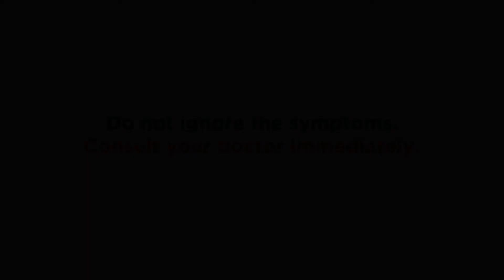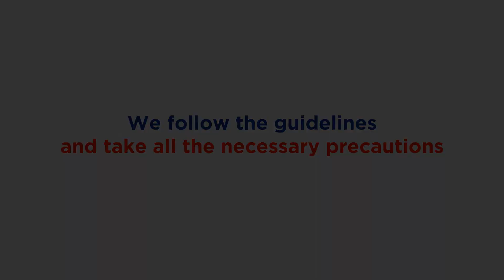Don't delay your treatment due to Covid-19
Orthopaedic treatment is just as important as any other treament. Dr. Rajesh Badiyani, Joint Replacement and Orthopaedic Surgeon at Reliance Hospitals, Navi Mumbai advices his patients to continue their orthopaedic treatment.